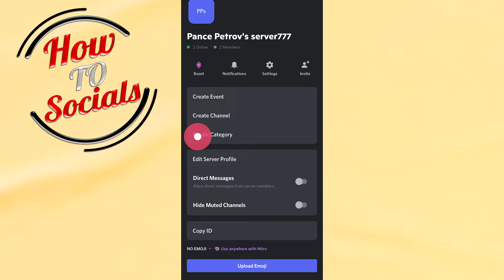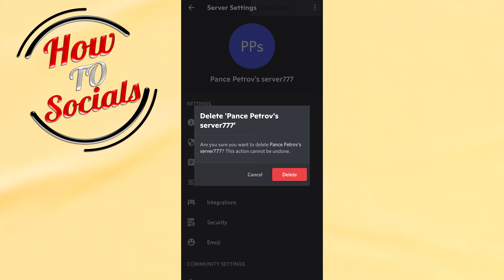How to Leave A Discord Server you created on mobile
This video will show you how to leave a discord server you created on mobile.